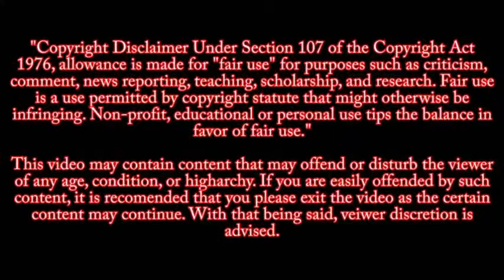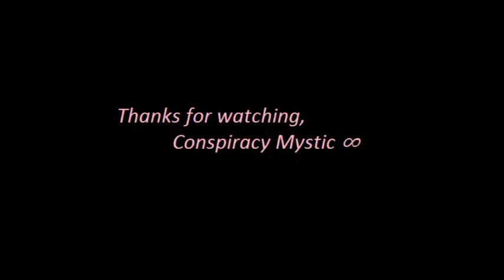GLIMMER GIRLS SPACE/GLOBE PROGRAMMING